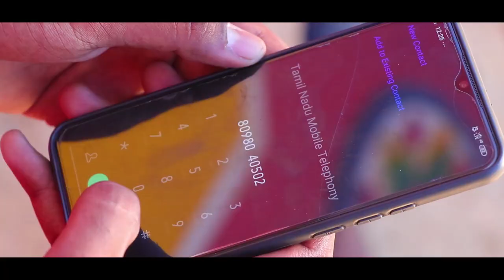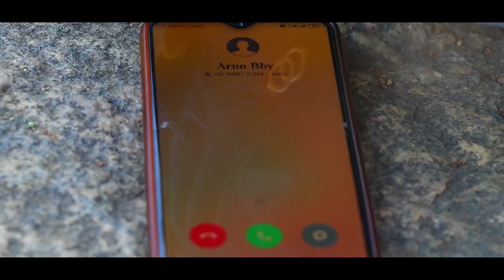Parthathum Vizhunthudan / Part I /official Movie /Film By / S.K RAMESH / R.SHYAM / R.PUVIKA